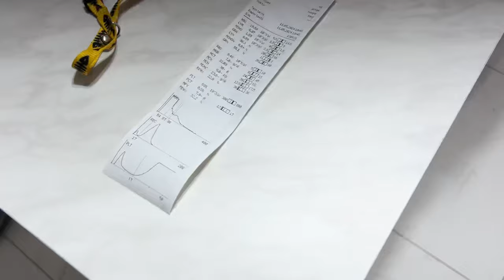KEDİM AMELİYAT OLDU! / KISIRLAŞTIRMA | Bakım Süreci / Anestezi / Kısır Kedi Maması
Bu sizlerle buluştuğum KEDİM AMELİYAT OLDU! / KISIRLAŞTIRMA | Bakım Süreci / Anestezi / Kısır Kedi Maması cat kedi videom ve bu yüzden benim için çok önemli! Yakın zamanda keyifli videolar olacak...

Ben Rüzgar Bilen , Kanalımda oyun , gaming , eğlence , challenge , komedi , şaka , şarkı , vlog , montaj , tepki ve bir sürü  video paylaşıyorum. çok komik anlar eğlenceli anlar yaşıyorum.